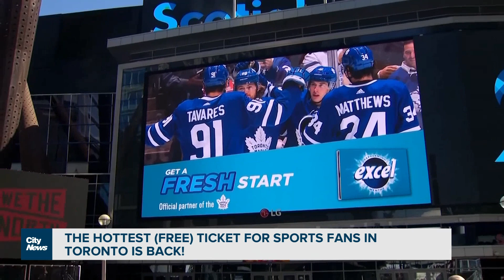The hottest (free) ticket for fans in Toronto sports is back!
Raptors and Leafs fans are preparing for what they hope is a lengthy postseason. Lindsay Dunn has details on how the tailgate party outside of the Scotiabank Arena will be different this year and save fans a lot of time.